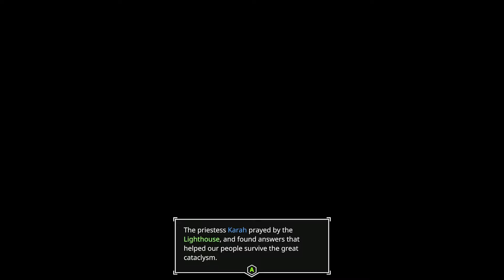AER: Memories of Old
I had this game on my Epic Games app for a while and haven't really touched it until now. I think I just grabbed it and totally forgot about it lol. I only played WWZ on E.G. too.